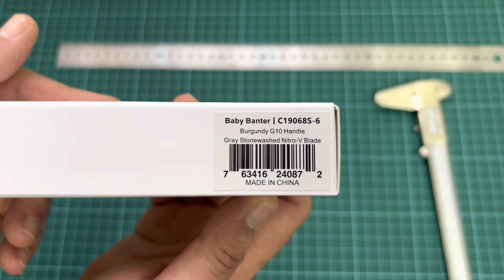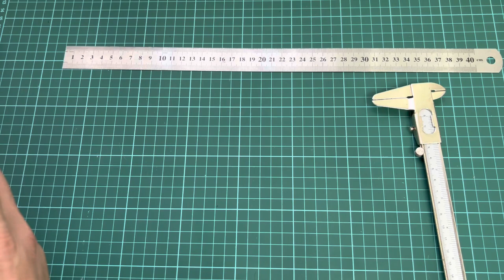❌ REVISIÓN ❌ CIVIVI BABY BANTER, Pequeña pero matona…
Revisión de la @CiviviKnife BABY BANTER. Una navaja muy edc de la casa civivi que no os dejará indiferentes.